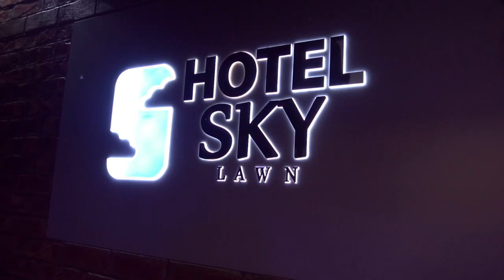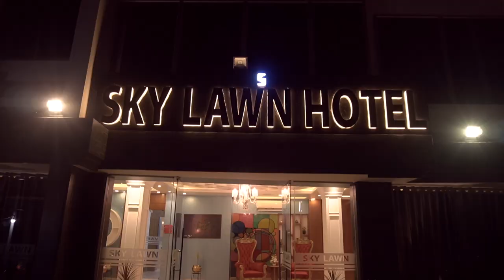SkY LAWN, Hotel, Restaurant, Conference Center